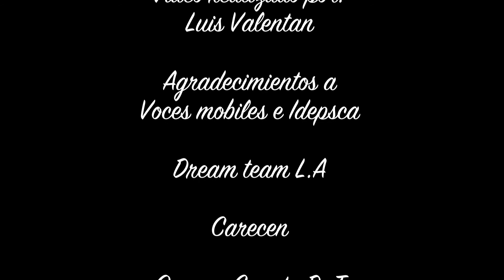Una reforma justa y necesaria.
La respuesta de jóvenes estudiantes del Dream Team L.A y Organizaciones como: Idepsca, Carecen y otras más,  al comunicado que Obama dio el día de ayer 29 de enero en las Vegas, Nevada.  No están de acuerdo con la propuesta que presento, ya que se debe comenzar por liberar  a todos los que están detenidos y enfrentan la deportación.  Se deben  legalizar a más de 11 millones de trabajadores y familias no documentadas. El camino a la ciudadanía sea  un proceso no mayor de 5 años, eliminar  E verify  y se agilicen los tiempos de las solicitudes que están en espera.

¡Una reforma humana, justa y eficiente!

Musica de :
Manu Chao "Clandestino"